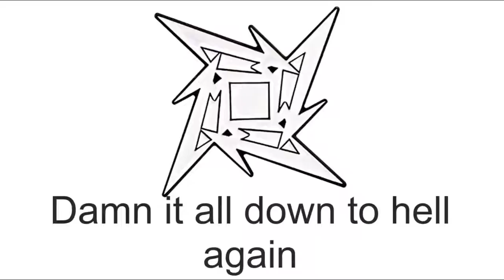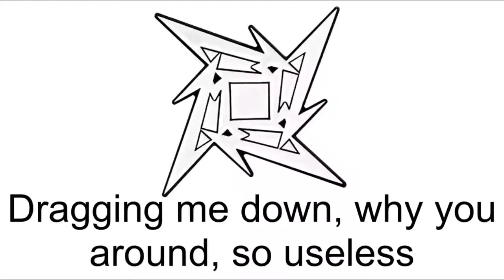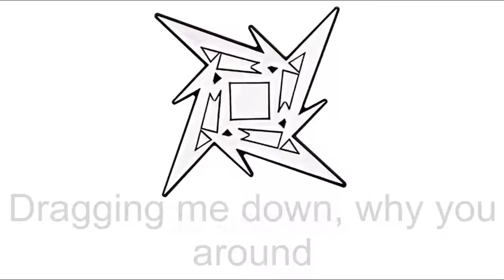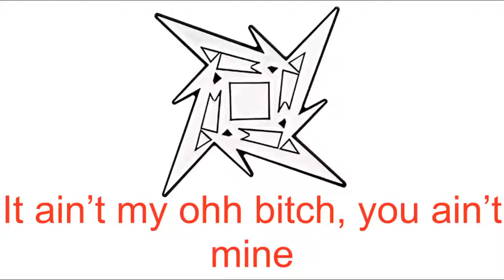Metallica-Ain’t my b*tch [Full HD Lyrics]